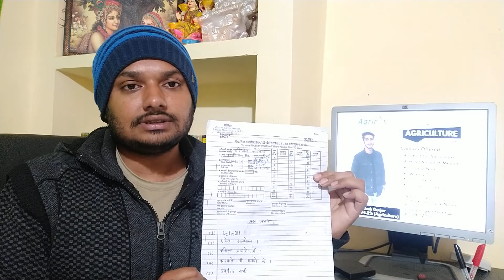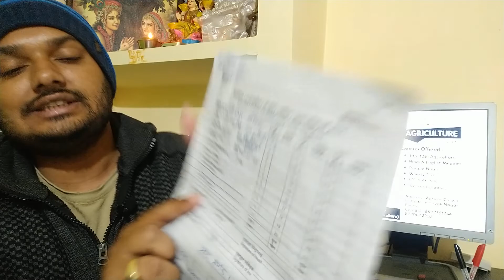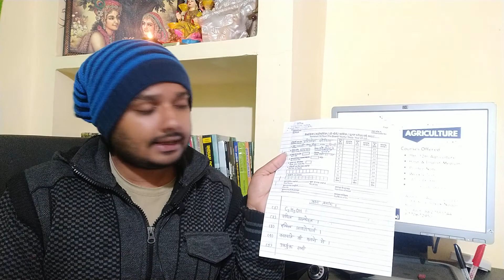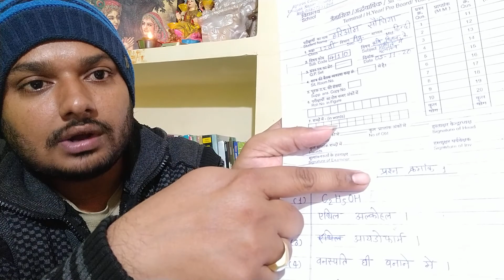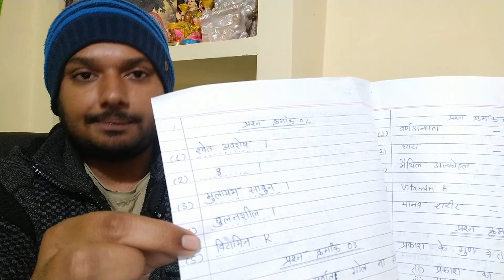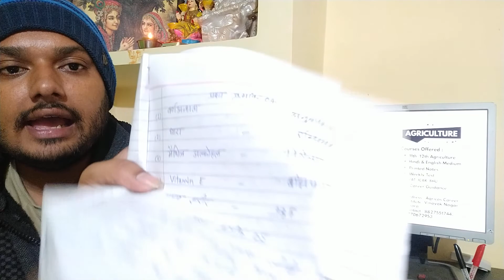बोर्ड परीक्षा में लिखने का सही तरीका || How to write in Board Exams || Get 90% Score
board pariksha me copy kaise likhe
Topper's Copy of Board Exam || How topper writes their Exam copy